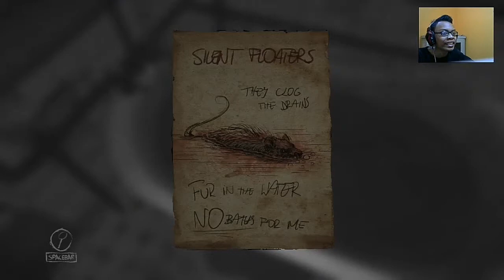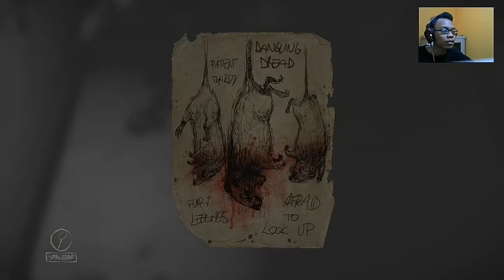Setan Tukang Ngagetin! - Layers Of Fear Gameplay (Indonesia) #4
Hai semua, kali ini aku akan melanjutkan kembali game horror Layers Of Fear nih. Disini kita akan mencari benda ketiga yang kita butuhkan untuk menyelesaikan lukisan kita. Tapi sepertinya semakin kemari semakin banyak pula jumpscare yang muncul. Sampai sampai sang setan ikut menampakan diri!